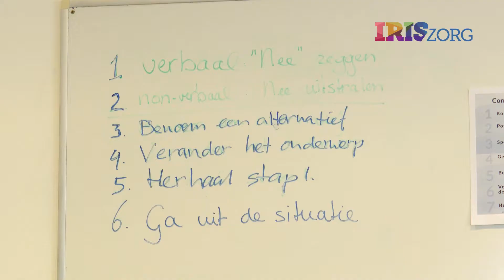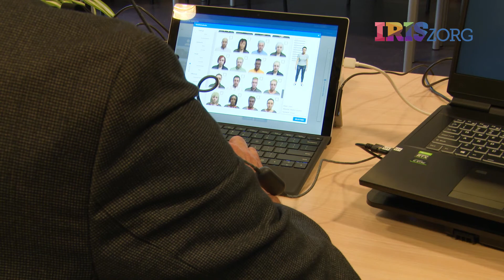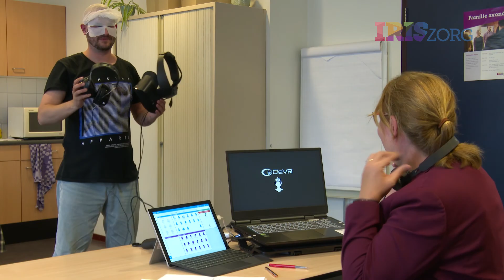Virtual reality in de verslavingszorg